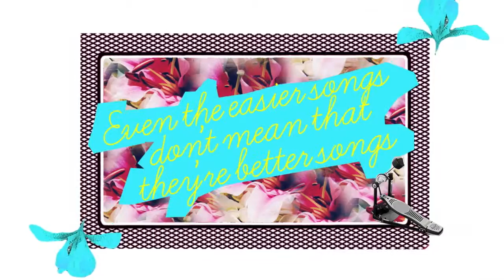Patty Schemel: How To Make A Record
Even the most badass bands can get writer’s block. Just ask drumming legend Patty Schemel...ummmm hello, Hole??! Take some tips on how to make a record one friend at a time.